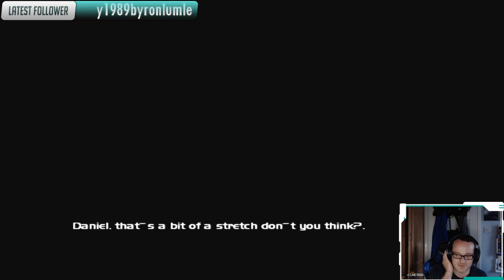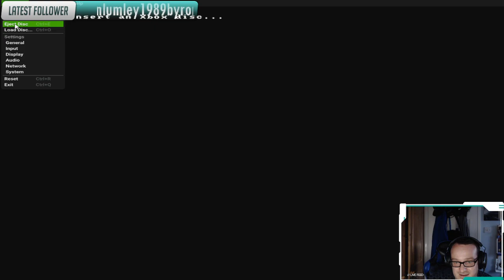Stargate SG1 The Alliance Unreleased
I rough test of the Original Xbox port -- Watch live